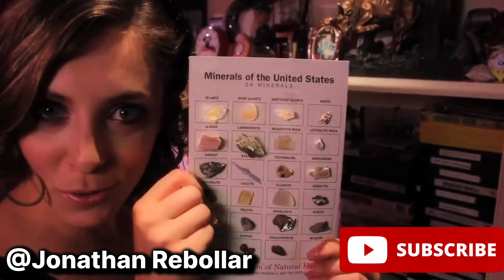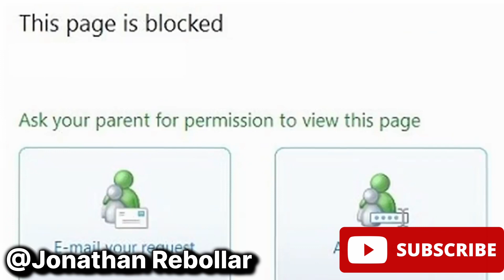ROASTED! You Can’t Touch My Boobies - Rachel Bloom | Jonathan Rebollar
Filmed March 20th 2019 at 11:32am -

It’s been 5 years since I’ve made this video… so I remade the entire video and I think it came out good I don't know, I kept some jokes for 2019 and made new and fresh new jokes I guess. I hope you guys enjoy the video! Trust me I have more planned for this series.

Time Stamp: 2:17 - Roast

ITS ALL JOKES not to criticize or anything or take it to heart it’s all in good fun, only for Contant ￼alone!